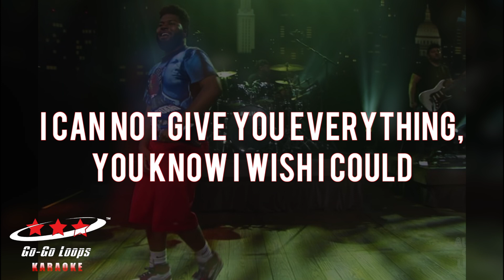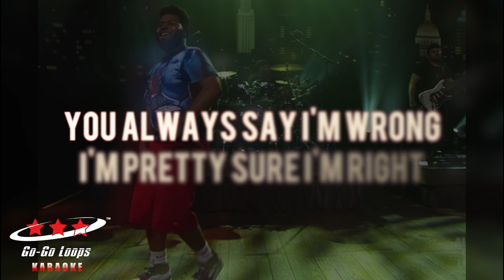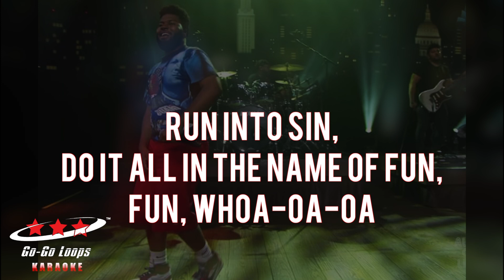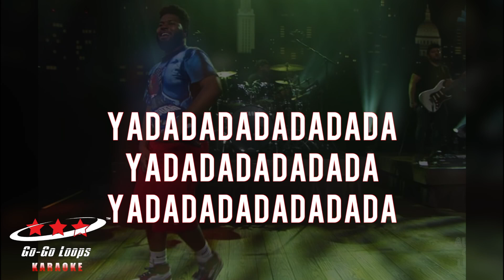Khalid - Young Dumb & Broke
Go-Go Loops karaoke version of Khalid "Young Dumb and Broke. Beat made using samples from Gogoloops.com